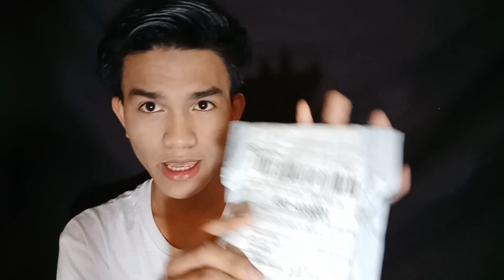Murang mini microphone sa shopee for vlogging||Lapel lavalier microphone review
Hi guys! Another video na naman and first time ito saaking channel na magreview ng isang product from shopee which is the lavalier mini microphone.Kung nakatulong ang video na ito sayo wag mong kakalimutang mag subscribe at pindutin ang bell button para lagi kang updated whenever I upload a new videos.Dont forget to leave a thumbs up and comment as well.